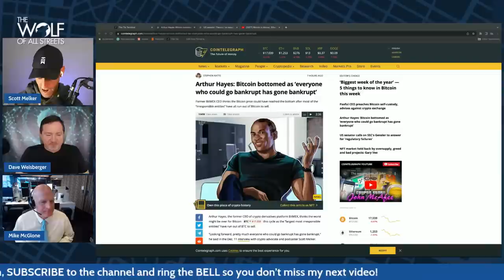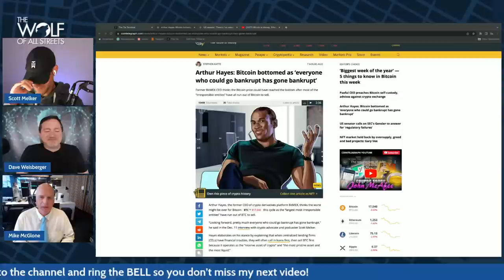Fed Hikes, Inflation, Commodities & Bitcoin: What To Expect In 2023 | Macro Monday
Two of my favorite people in crypto join me for the Macro Monday show: Mike McGlone (Senior Macro Strategist at Bloomberg Intelligence) & Dave Weisberger (CEO & Co-Founder of Coinroutes)

Timestamps:
0:00 Intro
2:30 Media should stop giving the platform to SBF
4:00 Binance issues
5:30 SBF story will continue, but nonsense should be separated
8:44 Does crypto have more upside now?
13:00 Fed
17:20 Bitcoin trades like an option
22:40 Bitcoin can drop to $10K
25:10 When is recession and what to buy?
33:50 1929 year for crypto?
38:00 You can’t trust fiat
41:30 Wrap up